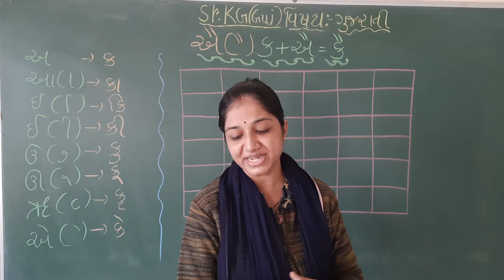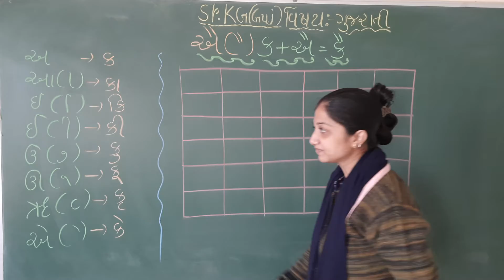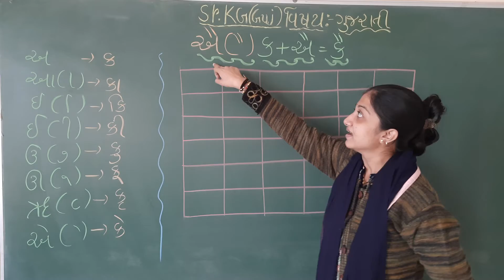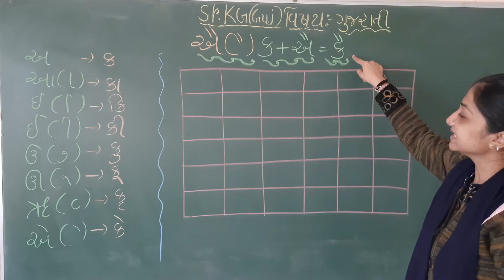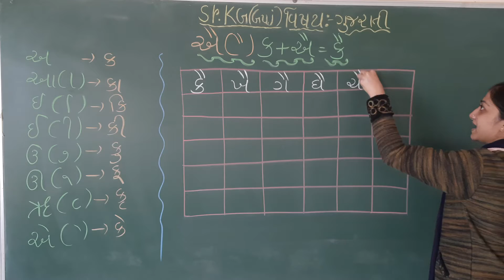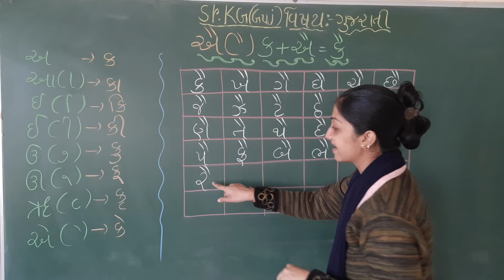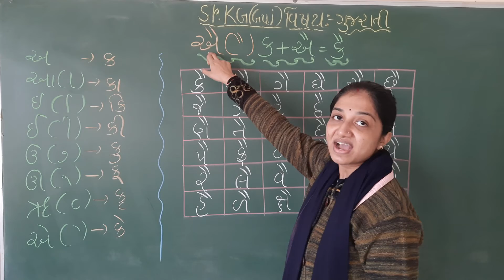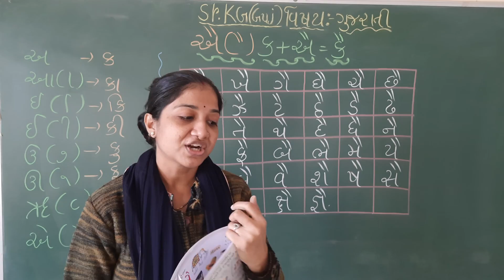Std-Sr.Kg G.M Sub-| Gujarati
Topic - વ્યાકરણ – ઐ(ૈ) ક+ઐ = “કૈ”...